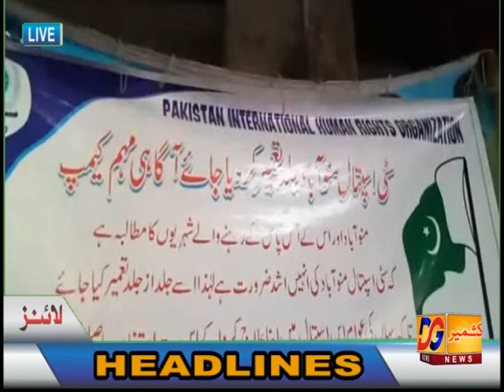06 Pm 9 11 18